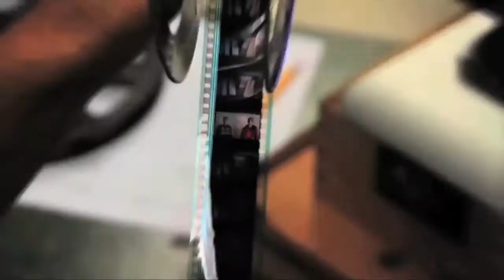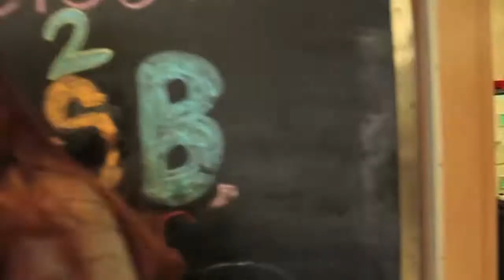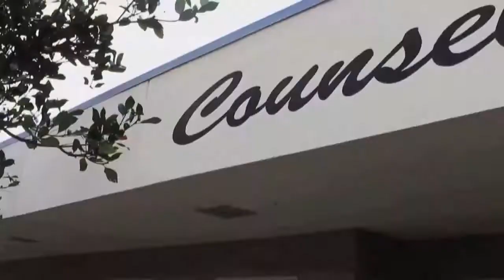Wednesday, May 3 2017